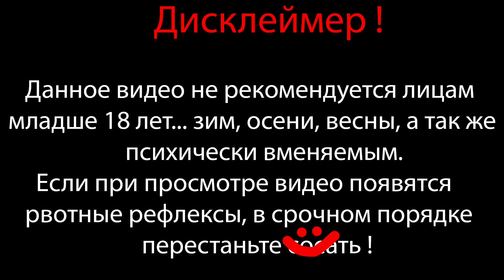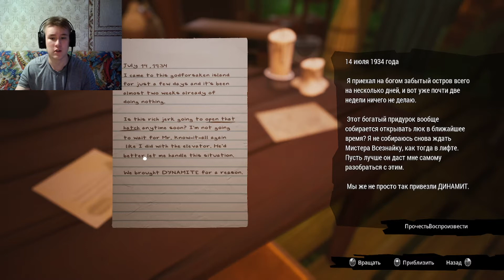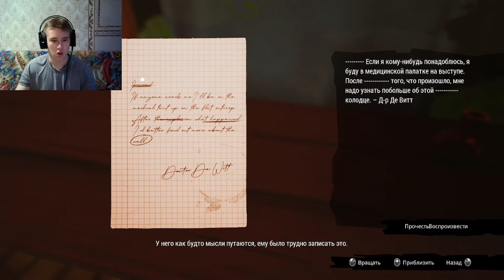ТОЧКА, ТОЧКА, ТОЧКА, ТОЧКА, ТООЧКА !!! - Call of the Sea #2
Ешь аккуратно, смотри в удовольствие.

Тэги мэги:
call of the sea,gameplay,call of the sea gameplay,xbox one,mystery,out of the blue,adventure,puzzle,call of the sea walkthrough,island,games,call of the sea game,walkthrough,pc,playthrough,ps4,trailer,call of the sea xbox,call of the sea ending,video game,call of the sea full game,ps5,puzzle game,indie games,game,call,sea,beautiful,atmospheric,exploration,game pass pc,inside xbox,tretiy,третий,histoire call of the sea,call of the sea histoire,инди-игры,приключения